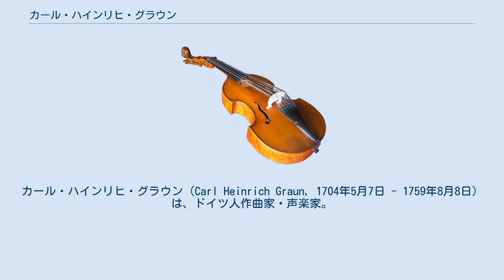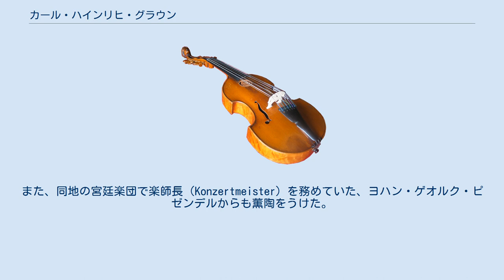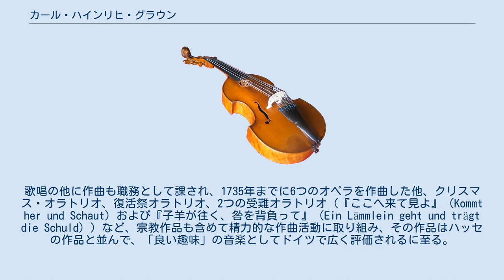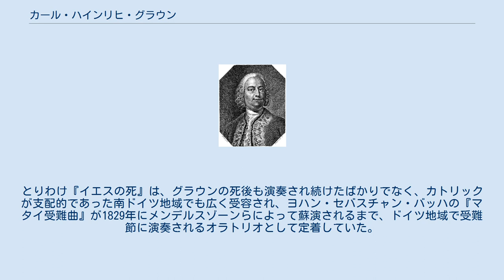カール・ハインリヒ・グラウン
ブラウンシュヴァイク＝リューネブルクの人物
カール・ハインリヒ・グラウン（Carl Heinrich Graun, 1704年5月7日 - 1759年8月8日）は、ドイツ人作曲家・声楽家。
ヨハン・アドルフ・ハッセと並んで、イタリア・オペラの卓越した作曲家として同時代に知られていた。
兄ヨハン・ゴットリープ・グラウンも作曲家で、ヴァイオリンのヴィルトゥオーソとしても知られた。
 ブランデンブルク選帝侯領のヴァーレンブリュックに生まれる。
1714年、兄のヨハン・ゴットリープにつづいてドレスデンの十字架教会合唱団に加わる。
そこに1721年まで在籍していたことが確認されている一方で、1718年からはライプツィヒ大学に学籍登録していたことが分かっている。
このころから本格的に歌唱と作曲の基礎教育を受けたものと思われ、1719年にはドレスデンでロッティのオペラ『テオファーネ』の上演に合唱隊員として参加したほか、1723年には後にベルリンの宮廷で同僚となるクヴァンツ、フランツ・ベンダらと共に、プラハでフックスのオペラ『コンスタンツァとフォルテッツァ』の上演に参加したことが分かっている。
そのほか、アグリーコラによって書かれたと考えられるグラウンの生涯に関する報告によれば、この頃すでにドレスデンの十字架教会合唱団のためにカンタータやモテットを作曲していたようであるが、これらに該当すると考えられる作品は今日伝承されていない。
また、同地の宮廷楽団で楽師長（Konzertmeister）を務めていた、ヨハン・ゲオルク・ピゼンデルからも薫陶をうけた。
 1725年、グラウンはブラウンシュヴァイク＝ヴォルフェンビュッテル公アウグスト・ヴィルヘルムの宮廷で、テナー歌手として職務を開始する。
歌唱の他に作曲も職務として課され、1735年までに6つのオペラを作曲した他、クリスマス・オラトリオ、復活祭オラトリオ、2つの受難オラトリオ（『ここへ来て見よ』（Kommt her und Schaut）および『子羊が往く、咎を背負って』（Ein Lämmlein geht und trägt die Schuld））など、宗教作品も含めて精力的な作曲活動に取り組み、その作品はハッセの作品と並んで、「良い趣味」の音楽としてドイツで広く評価されるに至る。
音楽家としての成功は、当時のプロイセン王太子フリードリヒの耳にも届くところとなり、1733年頃から、当時王太子の宮廷がおかれていたルピーンにしばしば招待されることになった。
フリードリヒはかねてより愛好していた音楽を愉しむため、立太子後に父王フリードリヒ・ヴィルヘルム1世から宮廷を与えられて以後、自らの宮廷楽団の創設に励んでおり、すでに兄のヨハン・ゴットリープが1732年にヴァイオリン奏者として採用されていたほか、1733年にはフランツ・ベンダも楽団に招聘されていた。
1735年、グラウンはブランシュヴァイク宮廷での職を辞し、フリードリヒの宮廷にテナー歌手として採用された。
1740年までの、フリードリヒ宮廷における作曲活動や演奏活動の実態については不明な点が多い。
J. A. ヒラーによれば、グラウンはこの時期に、多くのイタリア語によるカンタータを作曲し、フリードリヒの宮廷で披露した。
 1740年にフリードリヒがフリードリヒ2世としてプロイセン王に即位すると、グラウンは宮廷楽長の地位を与えられ、宮廷楽団の統率、王立ベルリン歌劇場のためのオペラの作曲および上演が、2,000ターラーの俸給と引き換えに課された。
本格的なオペラ上演のため、フリードリヒはグラウンに、優れた歌手を連れてくることを目的にイタリア旅行を命じたが、これはあまり大きな成果を生まなかった（たしかに後年、ザリンベーニ、ポルポリーノといった優れたイタリア人カストラートが宮廷に招かれ、オペラの上演に従事し大きな名声を博したが、彼らの招聘はこの旅行とは無関係に行われたものであった）。
王立ベルリン歌劇場のこけら落としは1742年、グラウンのオペラ『シーザーとクレオパトラ』によって行われた。
1759年に没するまでグラウンはその地位に留まり、おおよそ1年に1作から2作のペースでオペラを作曲した。
それら全てが古典古代の神話、歴史に題材をとったいわゆるオペラ・セリアであり、イタリア語の台本を持つものであった。
中でもフリードリヒ2世が台本の一部を執筆し、クヴァ...